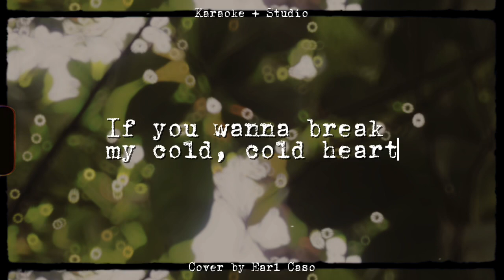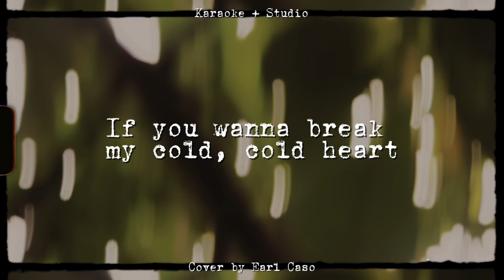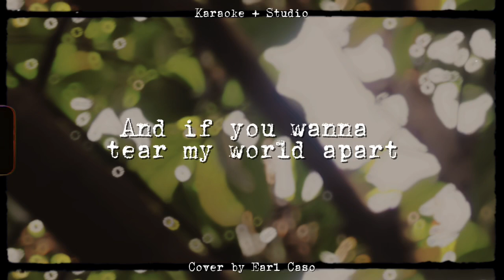Chloe or Sam or Sophia or Marcus (Taylor Swift) - Male COVER by Earl Caso (Lyric Video) 🤍📔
Your hologram stumbled into my apartment
Hands in the hair of somebody in darkness named Chloe or Sam or Sophia or Marcus
And I just watched it happen
As the decade would play us for fools
And you saw my bones out with somebody new
Who seemed like he would've bullied you in school
And you just watched it happen

If you want to break my cold, cold heart
Just say, 'I loved you the way that you were'
If you want to tear my world apart
Just say you've always wondered

You said some things that I can't unabsorb
You turned me into an idea of sorts
You needed me but you needed drugs more
And I couldn't watch it happen
I changed into goddesses, villains and fools
Changed plans and lovers and outfits and rules
All to outrun my desertion of you
And you just watched it

If the glint in my eye traced the depths of your sigh
Down that passage in time
Back to the moment I crashed into you
Like so many wrecks do
Too impaired by my youth
To know what to do

So if I sell my apartment
And you have some kids with an internet starlet
Will that make your memory fade from this scarlet maroon
like it never happened
Could it be enough to just float in your orbit
Can we watch our phantoms like watching wild horses
Cooler in theory but not if you force it
To be, it just didn't happen

So if you want to break my cold, cold heart
Say you loved me
And if you want to tear my world apart
Say you'll always wonder
Cause I wonder
Will I always
Will I always wonder?
0:00 Intro

Credits: None of the contents of the video are mine, aside from my voice, covering (credits to BandLab) the melody of the song (not mine), and the edit (credits to VLLO and CapCut) of this video, containing the lyrics of the song (not mine). The purpose of this video is to show a cover of the song, and nothing malicious is intended.

FILTERED INSTRUMENTALS

VLLO and CapCut used for the editing the video
BandLab used for editing the music.
No copyright infringement is intended from the objects or materials shown in the background visuals of this lyric visualizer video, and for that purpose, it is blurred to respect the designers or creators.
Uploaded on July 12, 2024
Scheduled for July 26, 2024